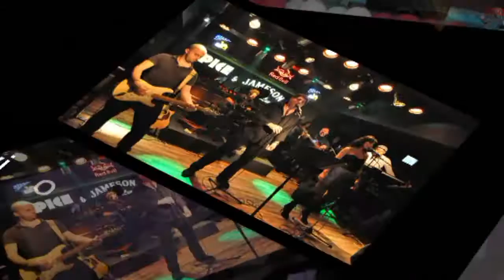Tavi Colen - Daca as putea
"Daca As Putea" face parte de pe albumul "O viata 9"

Daca as putea

Nu m-am schimbat prea mult
Imi pari la fel si tu
Anii tot sau dus
Sau dus sau poate nu
Si a ramas un cantec
De parca ii umbra ta
O sa til cant acum
Stiu ca iti va placea

Erai ca un copil
Atunci cand adormeai
Zambeai cu adevarat
Un vis de al meu visai
Si noptile si ploaia
Care intruna au cazut
Numai noi doi, stim
Ca nu leam pierdut
Bridge:
Toate stelele ce lumineaza
Niciodata nu se sting
Dar as vrea sa fiu o raza
Care noaptea sa te ating

Refren:
Eu sunt marea
Eu sunt cerul tau
Sunt ca viata
Sunt si bun si rau
Stiu ca si tu ai vrea
Sa fiu marea ta
Pana la sfarsitul lumii
Si inca o zi daca as putea

Atunci cand adormeai
Zambeai cu adevarat

Refren:
Eu sunt marea
Sunt ca viata
Si inca o zï daca as putea